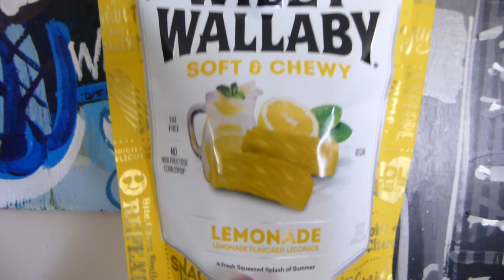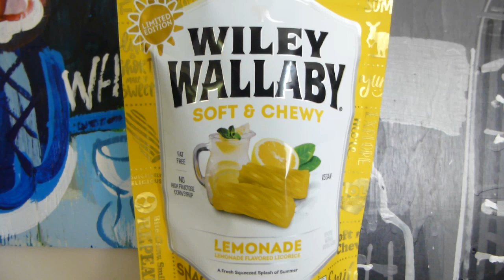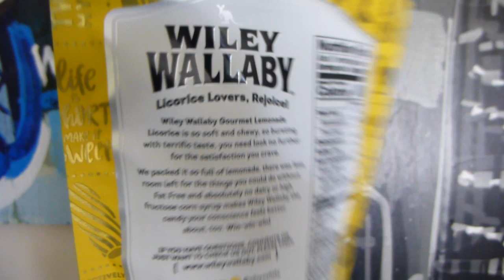Lemonade LICORICE from Wiley Wallaby, BUT is it GOOD?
Review from the Gallery with TB2